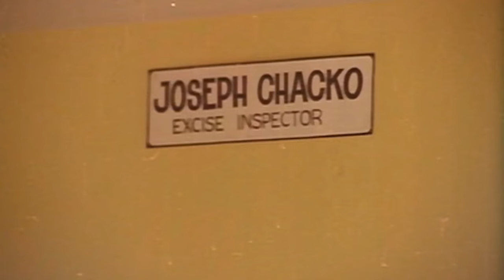"താൻ ഇങ്ങോട്ടു അടുത്തു നിന്നെ".... | Innocent Comedy Scene | Kattukuthira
" Come close to me. " | Innocent Comedy Scene | Kattukuthira
Kattukuthira (literally: Wild Horse) is a 1990 Malayalam film. It was directed by P. G. Viswambharan and scripted by S. L. Puram, based on his classic play of the same name. This movie is noted for the brilliant performance of
Thilakan in the role of the cantankerous Kochuvava.
Kochuvava, a young boy, witnesses the murder of his father by a feared landlord of their village. He grows up to be a ruthless businessman hell-bent on taking revenge from the culprits